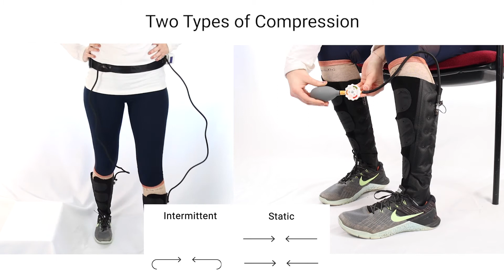Static and Intermittent Portable Compression Systems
Sun Scientific was founded by a practicing surgeon in 2008, Dr. Ravikumar. He wanted nothing more than to find solutions for his patients. Sure enough he has, and he wants to share that with you.

Compression has been used to treat many different complications such as DVT, chronic venous insufficiency, venous leg ulcers, and lymphedema. However, current compression products on the market have never been so easy and enjoyable to use until now.